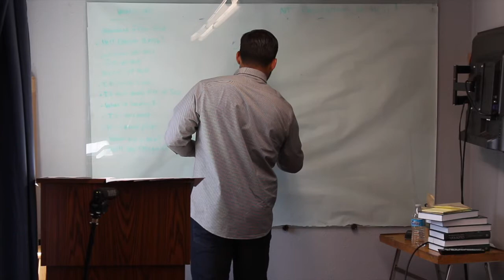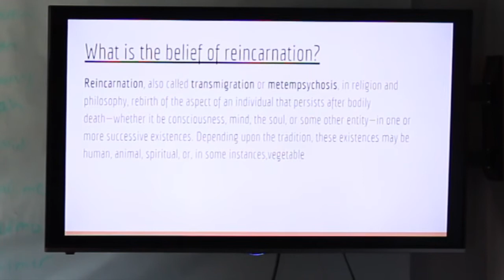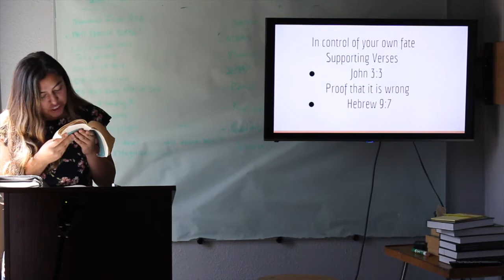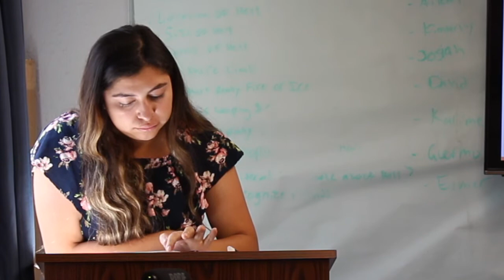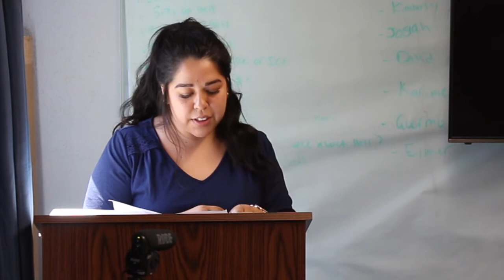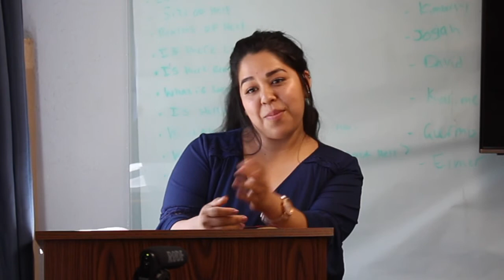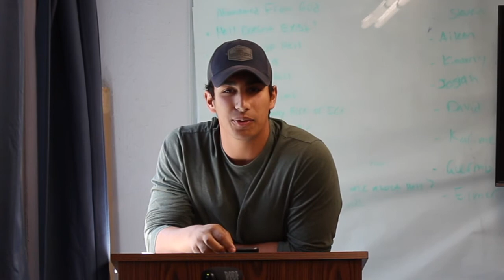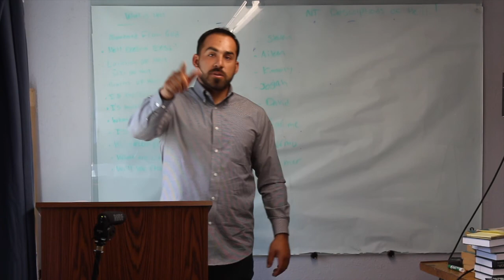Same Story, Different Endings